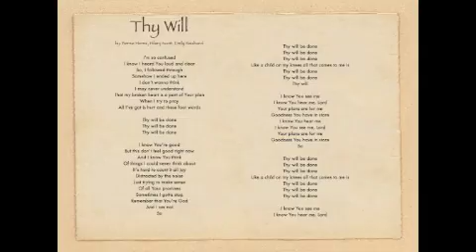Thy Will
Singing at a beautiful Praise and Worship with adoration night at Our Lady of Good Counsel Catholic Church in Michigan with my talented friend, Tom, and so many others. It was such a blessing and honor to be there and experience the Holy Spirit with so many wonderful, faith-filled people during a difficult time of my life. God is good! This is the theme song to my life right now.